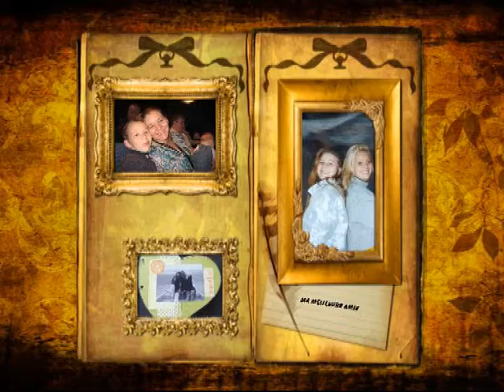ma meilleure amie.wmv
montage vidéo pour mon amie